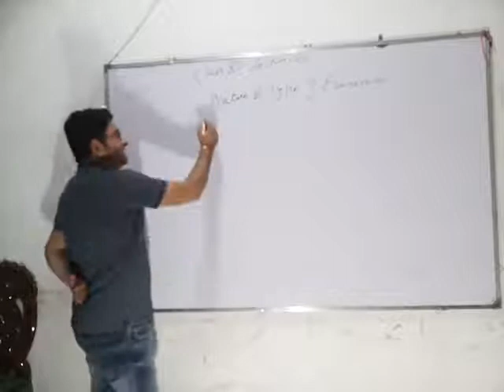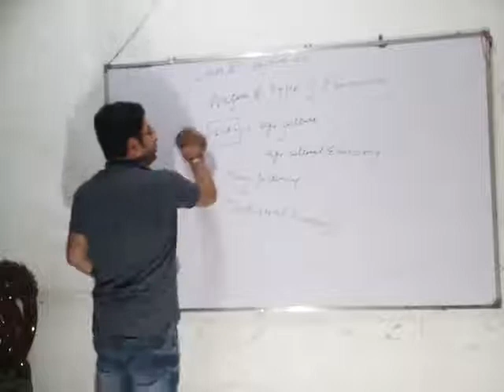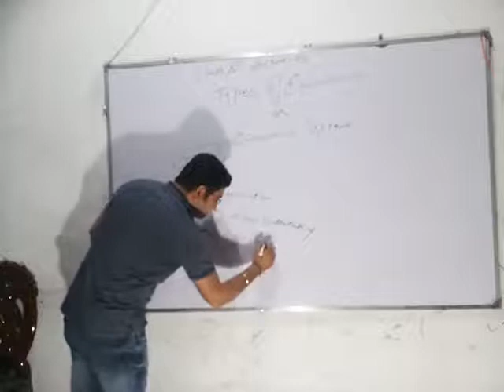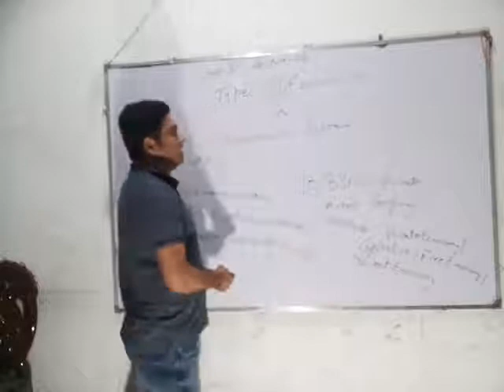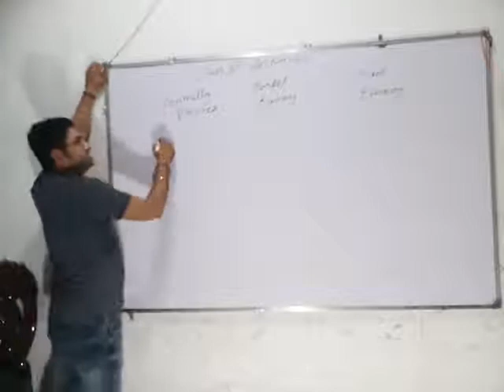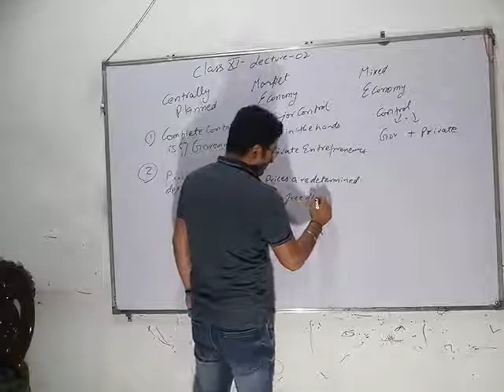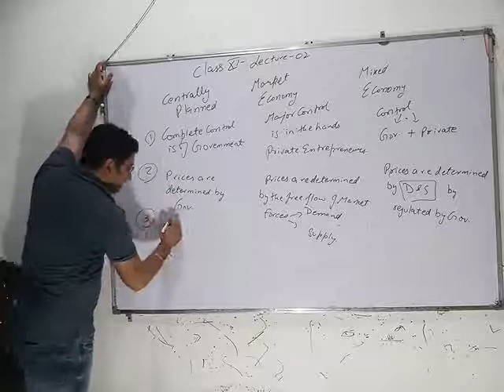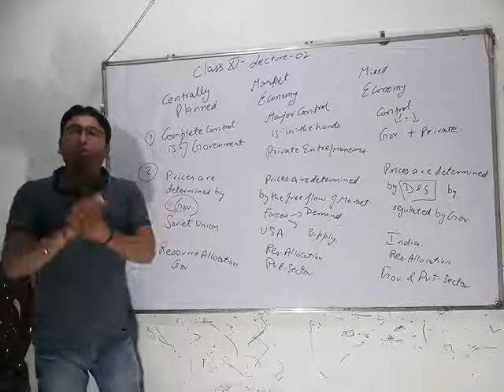Class XI. Lecture 2. Economic systems